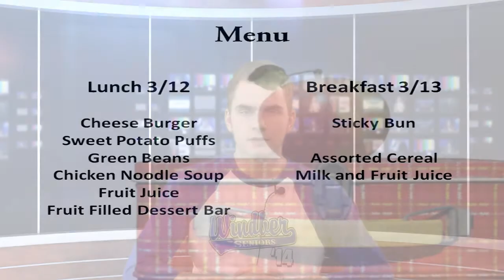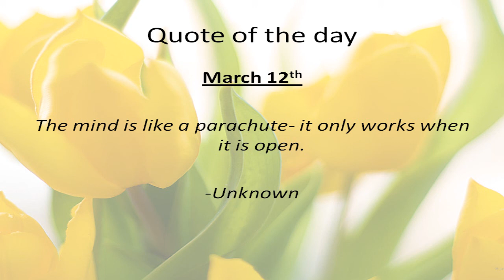March 12th, 2014